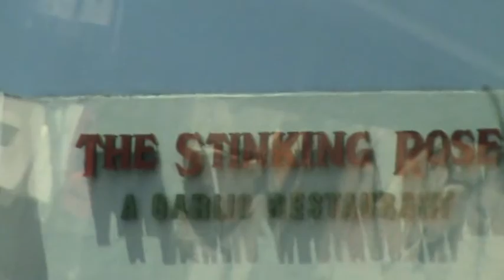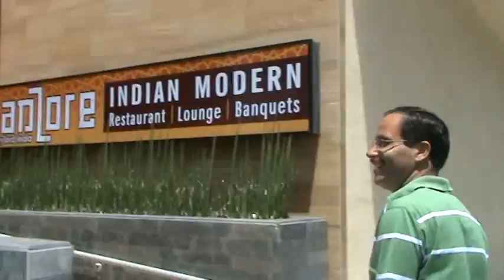USA 14.. FLORIDA MONTREY LAS VEGAS LA HOLLYWOOD HOUSTON